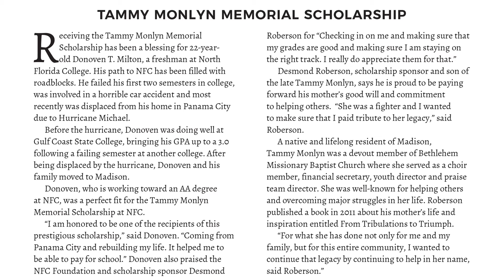NFC Foundation - Tammy Monlyn Memorial Scholarship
Receiving the Tammy Monlyn Memorial Scholarship has been a blessing for 22-year-old Donoven T. Milton, a freshman at North Florida College. “I am honored to be one of the recipients of this prestigious scholarship,” said Donoven. “Coming from Panama City and rebuilding my life, it helped me to be able to pay for school.” Donoven also praised the NFC Foundation and scholarship sponsor Desmond Roberson for “Checking in on me and making sure that my grades are good and making sure I am staying on the right track. I really do appreciate them for that.”